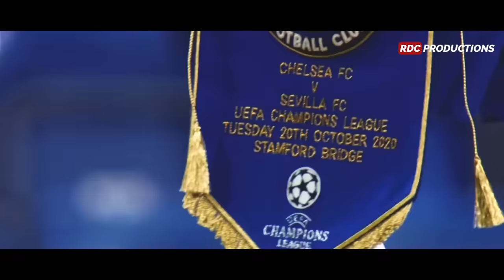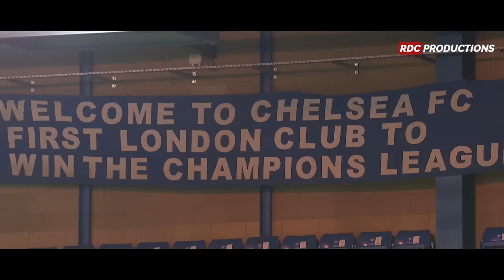Chelsea Road to Champions League Final 2020/21 | Cinematic Highlights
Support the artist ♫  !!

Chelsea Road to UCL final, Chelsea goals UCl, Mount goal UCL, Chelsea vs Real Madrid,
Chelsea vs Porto, Chelsea vs Atletico Madrid, Chelsea highlights,CFC, Thomas Tuchel,
Mason Mount, Christian Pulisic, Frank Lampard, Thiago Silva, Kai Havertz, Jorginho,
Antonio Rudiger, Ben Chilwell, Timo Werner, N'golo Kante, Ben Chilwell,
Chelsea vs Man City, cfc videos, muir hd, Chelsea Road to Champions League Final 2020/21.
Chelsea ● Road to the Champions League Final - 2021, Vanemas.